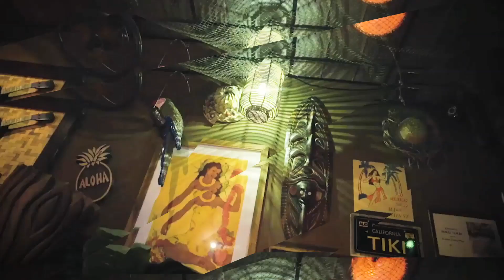PROMO - CRAZY IN TEXAS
This promo reel highlights some of the fun and adventure to be had in Texas. Our host, Leslie Reynolds, is also a world-class Hypnotist and you can witness him take a little revenge after losing an arm-wrestling contest to the bartender with a post hypnotic suggestion that she would immediately fall deep asleep when he pointed his finger at her. He also playfully grabs fries off a random table and steals a shot off a passing tray, because well…that’s just how he rolls. Our host is definitely “Crazy in Texas”. Side note: Leslie caught the sliding beer on the first take!